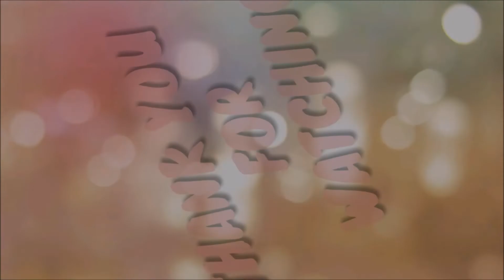OMG!! I tried hair paint wax on my type 4c natural hair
Hey Guys... Yes I know! I am late to the trend buuuuuuuttttttt in case you want to see the outcome and process of me trying out the colored hair wax then please watch the video.

Get the hair paint wax that I used (and more)

*GEAR THAT I USE TO MAKE MY VIDEOS:*
The most affordable camera (with accessories) that I use to film:

My present phone for my phone videos: Huawei Y5 prime

My next phone for phone videos and vlogging (even though no one asked….lol): Iphone 6S + Buy from Amazon US

Present (similar) laptop for editing my videos (I use windows movie maker to edit): Buy from Amazon US or Buy from Amazon UK

My next laptop for editing videos (AGAIN!! Did anyone ask you, Petite Diva? *smh*): *Macbook pro (new model)* Buy from Amazon US or Macbook pro (renewed)*Buy from Amazon US

(Because it is amazing and I can’t wait to upgrade my editing skills on Imovie maker….. Have you seen what that FREE editing software can do?)

*HAVE* you checked out my TOP/VERY BEST videos? If you don’t watch them, you are REALLY missing out on some very GREAT stuff. Check them out:

How I use GINGER AND CASTOR OIL TO REGROW MY BALD EDGES | GINGER HAIR MASK FOR EXTREME HAIR GROWTH

How to stop HAIR LOSS with this DIY Coffee oil | Coffee Hair oil for FAST hair growth

My TOP 4 playlists (with so much great DIY hair treatments to help regrow BALD edges FAST and FAST hair growth):

Luv Petite Diva….